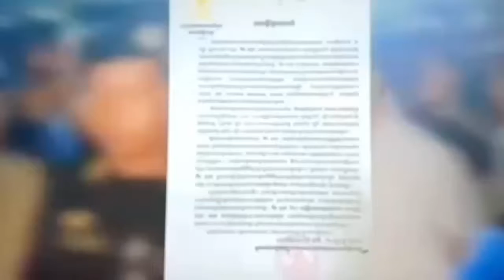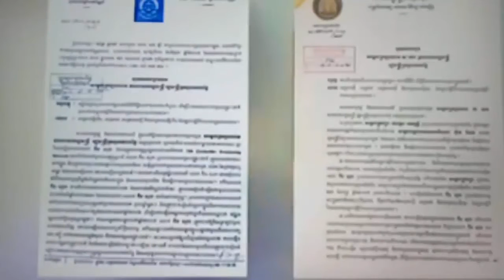Khan Sovan ហេតុអ្វីបានជាគេចង់សម្លាប់លោកកែម ឡី ចាន់បុត្យ លោកកឹម សុខា?